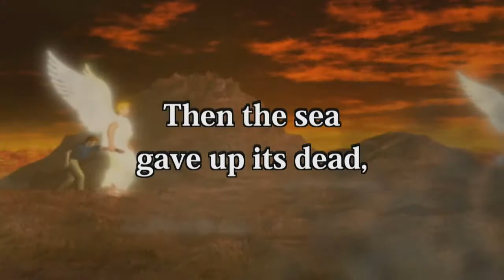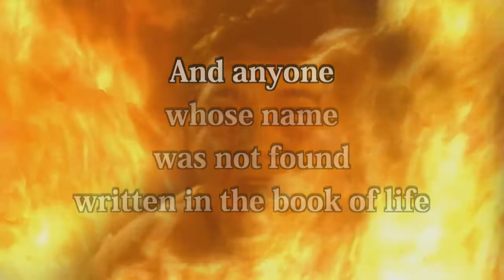29. The Final Judgement | English MVCB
Revelation 20:11~15
Then I saw a great white throne and him who was seated on it. Earth and sky fled from his presence, and there was no place for them.
And I saw the dead, great and small, standing before the throne, and books were opened. Another book was opened, which is the book of life. The dead were judged according to what they had done as recorded in the books.
The sea gave up the dead that were in it, and death and Hades gave up the dead that were in them, and each person was judged according to what he had done.
Then death and Hades were thrown into the lake of fire. The lake of fire is the second death.
If anyone's name was not found written in the book of life, he was thrown into the lake of fire.